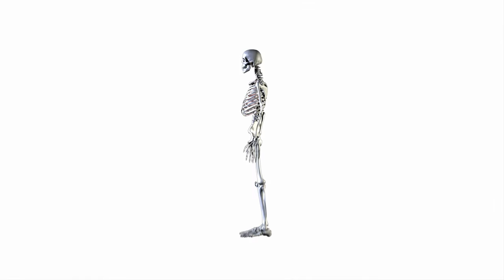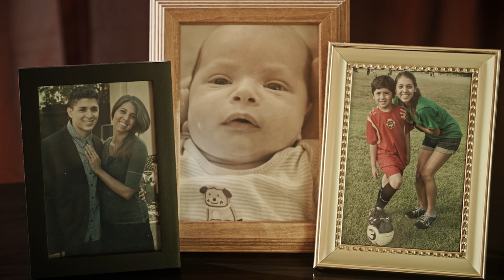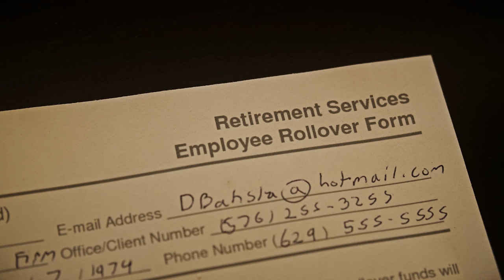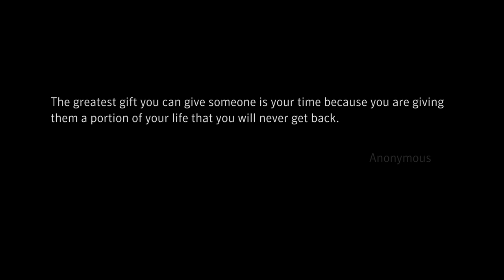A Lesson in Love - Emotional Film ft. Supereeego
Directed by Arnold Aldridge (Murphy's Law)

Thanks to Teriyaki Plus for the location and food!

Special Thanks to Eric Ochoa - Supereeego

Featuring
Eric Ochoa
Rene Michelle Aranda
Danny Gallardo
Esteban Camacho
Taylor Clift
Zachary Fineman
Ian Le Cheminant
Chandler Juliet
Alex Olson

Special thanks:
Janine Garcia (for Producing and Sound!!!)
Andrea Martina
Ricky Rhodes

Murphy's Law